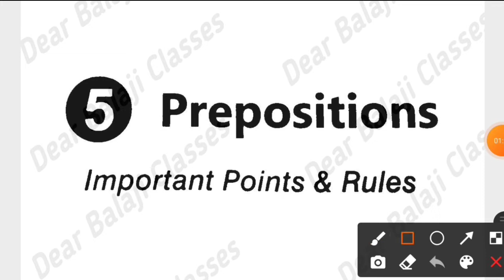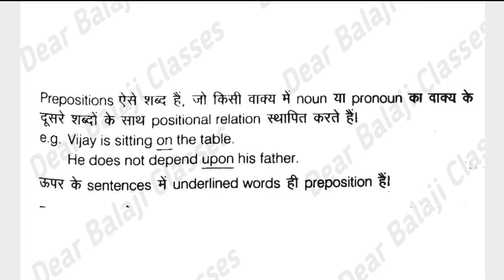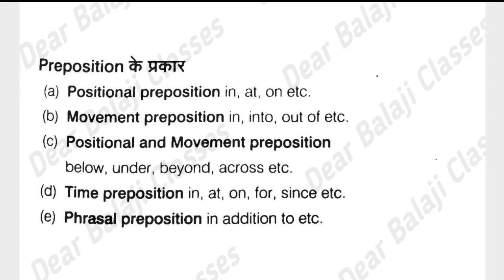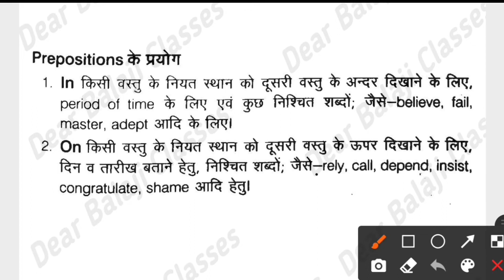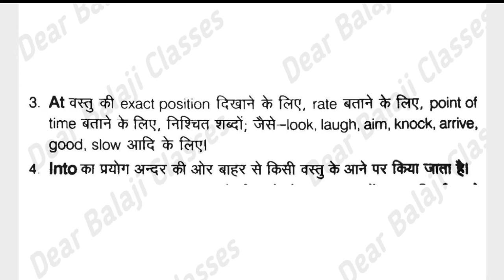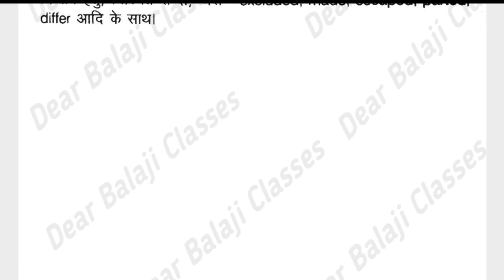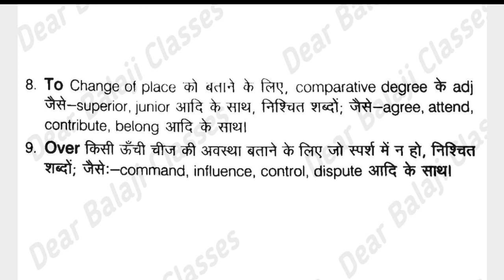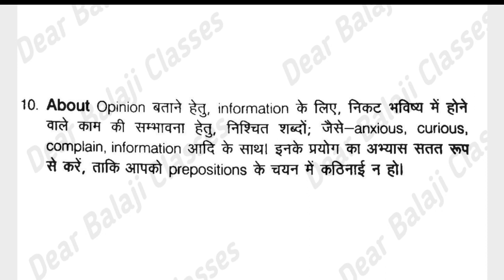Prepositions in english grammar Class 10 Anupam sir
Preposition||Class-10th||UP Board 2022||Most important पढ़े|

Dear Balaji Classes -Anupam Sir

Dear_Balaji_Classes-Anupam Sir All#Exam

Dear_Balaji_Classes-Anupam Sir All#Exam

Dear _Balaji _Classes

Crack All Exam By Dear Balaji Classes

english prepositio
nsenglish prepositi
onsenglish prepositions